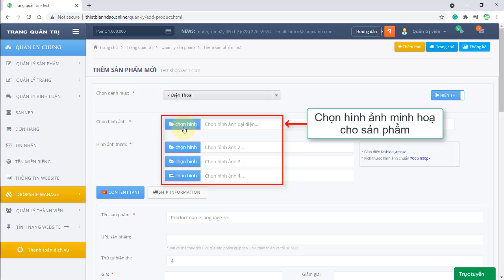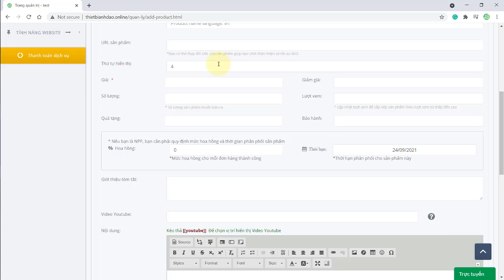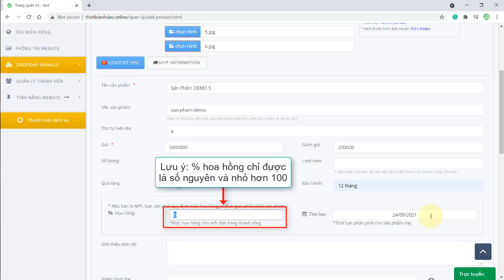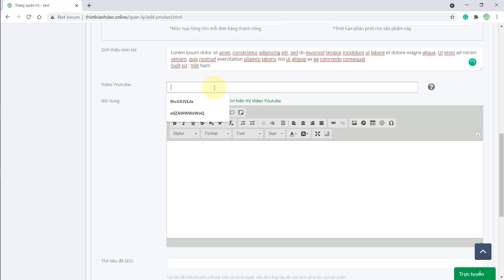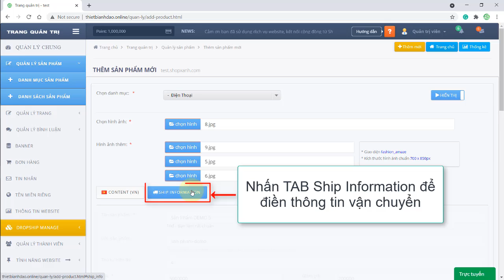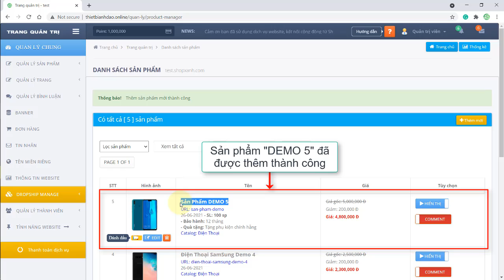[Shop Xanh] Hướng dẫn thêm sản phẩm mới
Trong nội dung này mình xin hướng dẫn các bạn các bước để tạo một sản phẩm mới

Tại trang thêm mới SẢN PHẨM sẽ gồm các tính năng chính sau

Trước khi tạo 1 SẢN PHẨM mới, bạn cần phải chọn danh mục chứa SẢN PHẨM đó, lưu ý rằng bạn chỉ được thêm SẢN PHẨM vào danh mục nếu danh mục đó không chứa danh mục con. Những danh mục không được phép thêm vào sẽ bị mờ đi

Ngay bên cạnh bạn cũng có thể Ẩn/Hiện SẢN PHẨM sau khi được thêm mới

Bên dưới chính là nơi bạn chọn hình minh hoạ cho SẢN PHẨM, mỗi một SẢN PHẨM sẽ được upload tối đa 4 hình, trong đó hình đầu tiên sẽ là hình đại diện ngoài trang chủ, các hình 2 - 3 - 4 tiếp theo sẽ hiển thị trong trang chi tiết SẢN PHẨM
Lưu ý hình ảnh SẢN PHẨM chỉ chấp nhận các định dạng JPG, GIF hoặc PNG

Ở mục tiếp theo chính là phần để bạn điền thông tin của SẢN PHẨM

Đầu tiên chính là Tên và URL của SẢN PHẨM, với URL chính là đường dẫn giúp người xem truy cập đến nội dung của SẢN PHẨM, đường dẫn bạn nên đặt ngắn gọn và dễ nhìn, nếu bạn để trống phần URL này thì mặc định sẽ lấy tên của SẢN PHẨM làm URL truy cập

Với URL của SẢN PHẨM cũng rất quan trọng nếu bạn muốn tối ưu website và đưa lên TOP tìm kiếm của Google. Bạn có thể xem them cách để tối ưu URL hiệu quả qua bài viết "Tìm hiểu và tối ưu URL nội dung" mà mình sẽ để dưới phần nội dung

Về mục thứ tự sẽ cho phép bạn sắp xếp thứ tự hiển thị của SẢN PHẨM trong cùng danh mục. Ví dụ như có những SẢN PHẨM bạn đã đăng vài năm về trước, bạn có thể đưa lên đầu bằng cách cập nhật số thứ tự này

Tiếp theo là giá và giảm giá của SẢN PHẨM, lưu ý là 2 phần này bạn chỉ được điền số nguyên, nếu bạn đang có giảm giá thì hệ thống sẽ lấy giá gốc trừ đi giảm giá dể hiển thị ra giá đã giảm. Bạn cũng cần Lưu ý là số ở mục giảm giá không được phép lớn hơn giá gốc

Tiếp theo bạn điền tiếp những thông tin "Số lượng" - "lượt xem" - "Quà tặng" và "Bảo hành", ở mục này bạn cũng cần lưu ý ở "Số lượng" - "lượt xem" cũng chỉ được phép điền chữ số nguyên

Trong trường hợp bạn đăng ký là NHÀ PHÂN PHỐI và muốn đưa SẢN PHẨM này lên kênh CỘNG TÁC VIÊN để mọi người có thể giúp bán SẢN PHẨM này cho mình, SẢN PHẨM của bạn cần phải có % hoa hồng và thời gian kết thúc bán

Với mục % hoa hồng bạn chỉ cần điền số nguyên nhỏ hơn 100, ví dụ như với mỗi đơn hàng thành công sẽ chi cho CỘNG TÁC VIÊN là 10% hoa hồng, khi tổng đơn hàng của bạn là 1 triệu thì lúc này hệ thống sẽ tự động đối soát và chia cho CỘNG TÁC VIÊN là 100 ngàn

Mục giới thiệu tóm tắt của SẢN PHẨM, bạn có thể mô tả sơ qua về các tính năng của SẢN PHẨM. Tại đây cũng có 1 điều đặc biệt, bạn có thể hiển thị theo bảng 2 cột bằng cách viết ngăn cách bằng dấu ":" ví dụ bạn bạn điền "Xuất xứ : Việt Nam" thì tại trang chi tiết SẢN PHẨM sẽ hiển thị theo dạng bảng 2 cột

Tiếp theo là một tính năng sẽ giúp cho nội dung SẢN PHẨM của bạn trở nên sinh động và trực quan hơn, đó là bạn có thể chèn Video Youtube vào nội dung chi tiết SẢN PHẨM, bạn có thể xem hướng dẫn bằng cách nhấn vào biểu tượng "?"

Ngoài ra trong phần nội dung cũng cho phép bạn chèn hình ảnh, bảng dữ liệu hoặc định dạng chữ. Bạn có thể xem qua bài viết hướng dẫn "Cách sử dụng phần mềm soạn thảo văn bản"

Và cuối cùng là những nội dung để hỗ trợ cho SEO, những nội dung này đặc biệt cần thiết nếu bạn muốn SẢN PHẨM của bạn luôn luôn đứng TOP Google, bạn cũng có thể tự chấm điểm chất lượng nội dung bài viết bằng cách nhấn vào nút "Kiểm tra nội dung SEO" tại góc phải màn hình. Hãy xem qua bài viết "Hướng dẫn cách tối ưu nội dung chuẩn SEO cho website" để biết cách quản lý nội dung hiệu quả

Nếu trường hợp bạn đang đang liên kết với bên vận chuyển hàng thì bạn cần để ý thêm mục "SHIP Information" Tại đây bạn có thể lưu ý đến một số mục sau

Đầu tiên là "Chọn nhà vận chuyển" bạn có thể chọn đơn vị vận chuyển nào giao hàng cho mình

thứ 2 là phần địa chỉ lấy hàng, phần này bạn có thể cập nhật trong phần địa chỉ tại trang quản lý "Thông Tin Website"

Ngoài ra là đến những thông tin bắt buộc mà đơn vị vận chuyển yêu cầu khi tiếp nhận hàng hoá, đó chính là Cân nặng và khối lượng của một SẢN PHẨM

Cuối cùng sau khi bạn đã điền đầy đủ thông tin SẢN PHẨM, bạn nhấn vào nút "Hoàn tất thêm mới"

Cảm ơn các bạn đã theo dõi, nếu bạn có bất kỳ thắc mắc nào xin hãy để lại lời nhắn để được giải đáp.